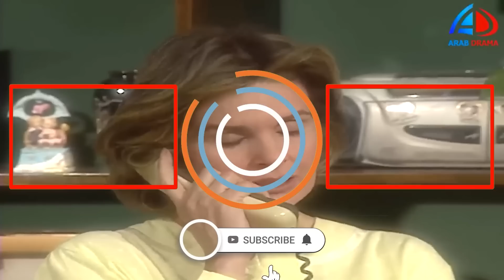الراجل المفتري جوز بنتها كل يوم يضربها لحد ماكسرلها إيدها هتتصرف معاها إزاي!!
# الهام_شاهين
 فتاة تمتاز بالجمال ولكنها تحب المال وتسعى ورائه، مما يورطها في ثلاث زيجات، حيث تتزوج من شخص ثري لكنه كان مجنون في تصرفاته، أنجبت منه قبل وفاته ولدًا وبنتًا، ثم تزوجت من تاجر مخدرات تسبب في...اقرأ المزيد
ﺇﺧﺮاﺝ: مجدي أبو عميرة (مخرج)
ﺗﺄﻟﻴﻒ: مجدي صابر (قصة وسيناريو وحوار)
طاقم العمل: إلهام شاهين  ماجد المصري  أحمد خليل ريم البارودي  سميرة عبدالعزيز  منة فضالي  (المزيد)